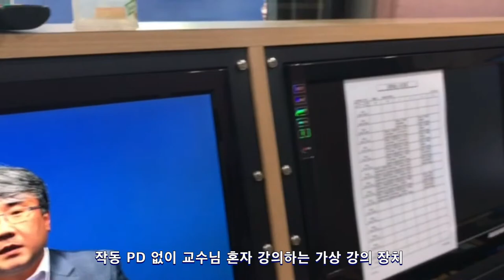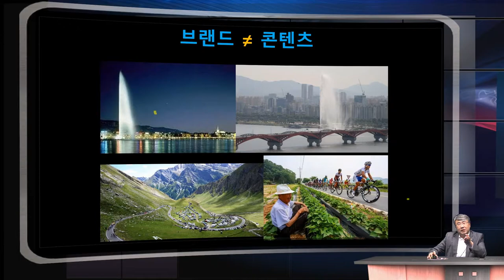PD 없는 가상 스튜디오 1인 강의 장치 iS240의 수업 장면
교수님께서 가상스튜디오 장치를 배우지 않으시고, PPT 파일만
 가지고 오셔서 가상스튜디오에서 수업을 하시는 장면.  iStudio 240 의 Smart PD 기능을 이용한 자동 가상스튜디오 강의 동영상.  교수님의 동영상 강의가 PD 없이 스튜디오에서 선생님께서 실시간으로 강의를 하시면 장면이 자동으로 전환되는 스마트 PD 장치